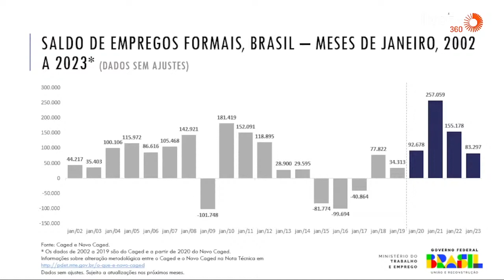Juro elevado “sacrifica” população de baixa renda, diz Marinho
O ministro do Trabalho, Luiz Marinho, disse nesta 5ª feira (9.mar.2022) que o juro elevado “sacrifica demasiadamente a baixa renda do país”. Segundo ele, a alta na taxa Selic –que indica a taxa básica de juros– é um dos fatores negativos do cenário econômico atual e o Banco Central deve monitorar o índice para “incentivar a retomada da economia”.

A declaração se deu durante um evento para divulgar os dados de geração de empregos formais em janeiro de 2023. Foram 83.297 novos postos, de acordo com o Caged (Cadastro Geral de Empregados e Desempregados).

A crítica à alta nos juros é recorrente entre integrantes do governo de Luiz Inácio Lula da Silva (PT). Eles afirmam que o valor alto traz barreiras para a economia brasileira.